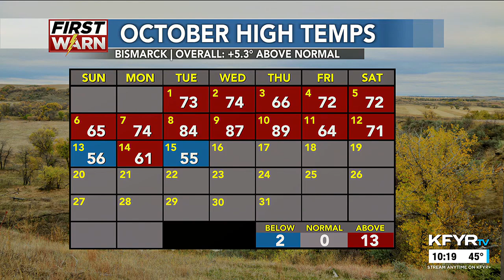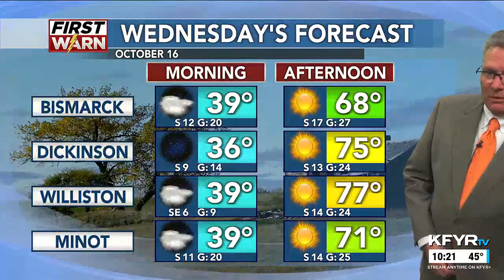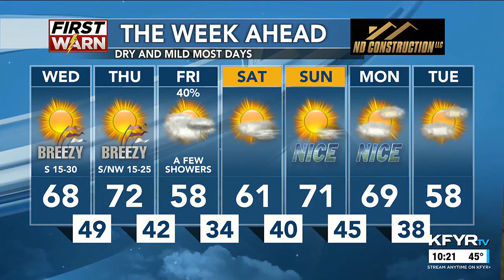KFYR First News at Ten Weather (10/15/2024)